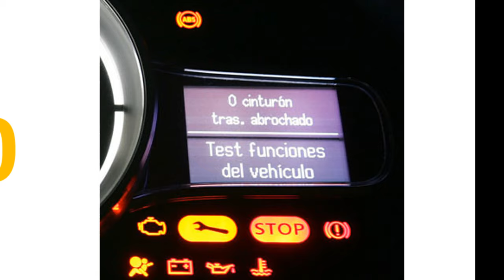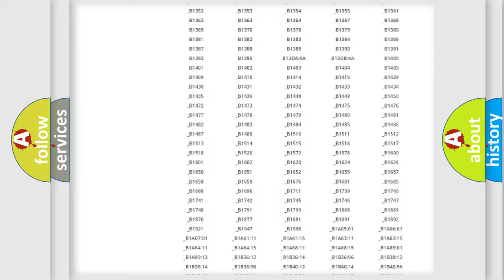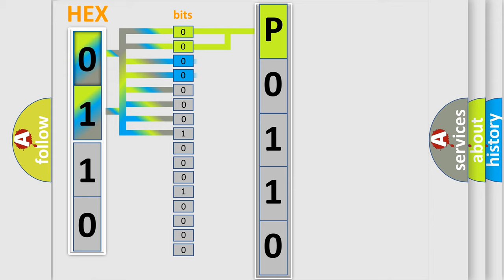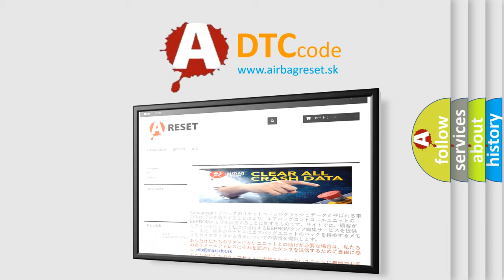DTC Scion P0110 Short Explanation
Contents:
0:21 Basic DTC analysis according to OBD2 protocol standard.
1:48 Insight into programming
2:58 A diagnostically understandable description of the Diagnostic Trouble Code
3:05 Basic error definition

Make:
Scion
Code:
P0110
Definition:
CAN-HS VDC or ABS No-Receive Data
Description:
Not received error data from VDC or ABS CM.
Cause:
Wiring harness connected to high speed CAN communication line need repair.Defective VDC or ABS CM.Defective body integrated unit.